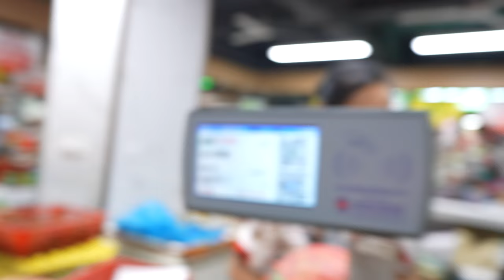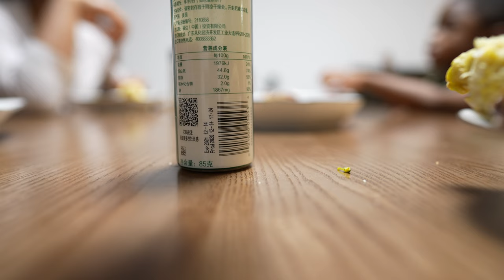China has been.....(Family Travel Vlog) Living in Shenzhen, China.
Shenzhen# Familyvlog# : Come along and take a look at our family vlog update living in Shenzhen, China. We have been here for nearly seven months and this is our first time ever being overseas. Overall, we are getting acclimated and are truly enjoying the experience. Thank you to all of our viewers, supporters, family and friends. We love and miss you all!

Gear:

Sony A7siii.